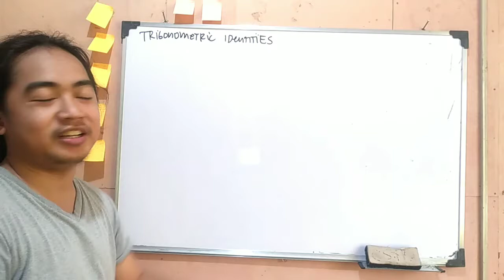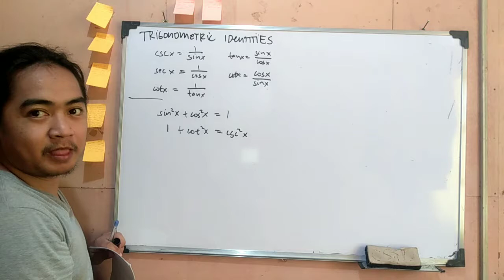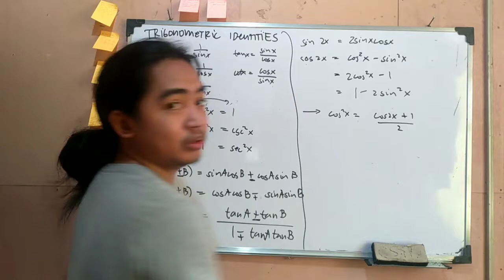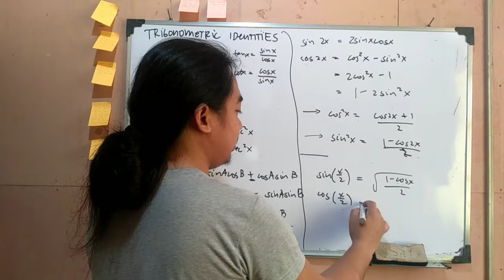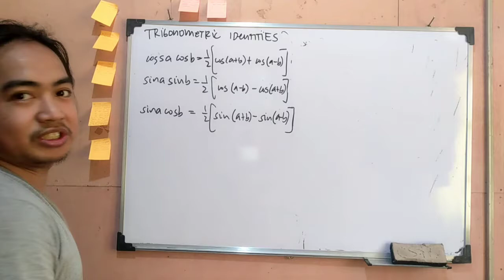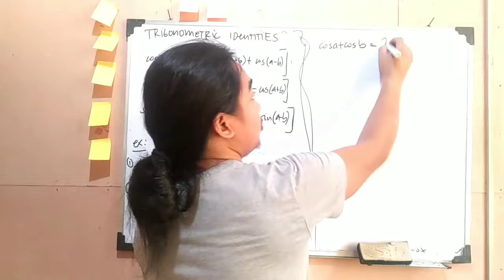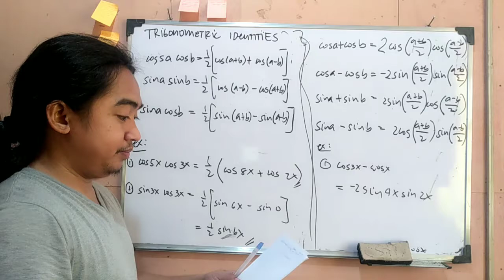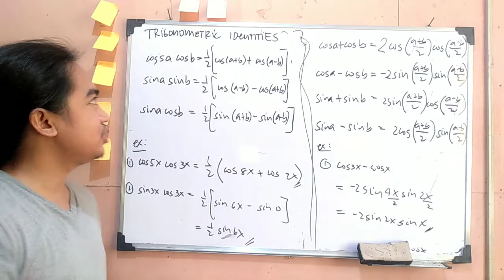Recall on Trigonometric Identities - Basic Calculus 2 Lecture 10